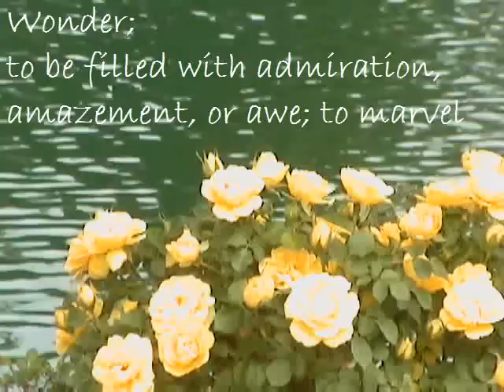Sanger Weddings, Fresno Wedding Venues, Wonder Valley Ranch, California Wedding Locations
presents, the gorgeous, breath taking wedding location in Central California (Sanger, CA) Wonder Valley Ranch, . Wonder Valley not only offers a gorgeous garden area for your outdoor wedding ceremony, but they also offer indoor venues for your reception.  Full service catering is also available.  Wonder Valley also offers adorable cottages for you and your guests to stay in overnight, so that the party does not have to end!